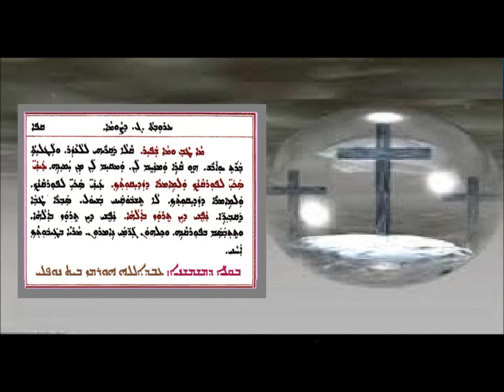Aonyatha D Sobaa D Arouta Gamal D Sawma 5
عونياثا دسوباعا الجمعة الثالثة من الصوم 5 بصوت الشماس عبدالله النوفلي
ܥܘܢܝܬܐ ܕܣܘܒܥܐ ܕܥܪܘܒܬܐ ܓ ܕܨܘܡܐ 5